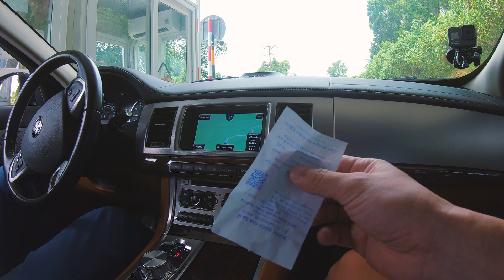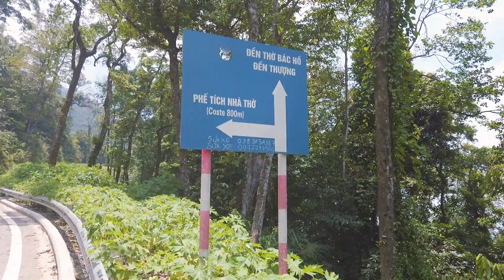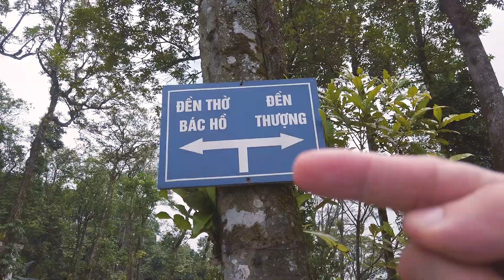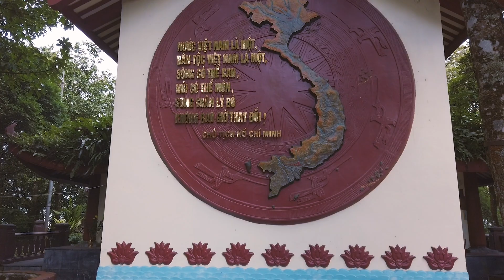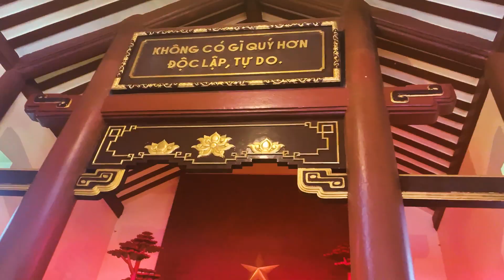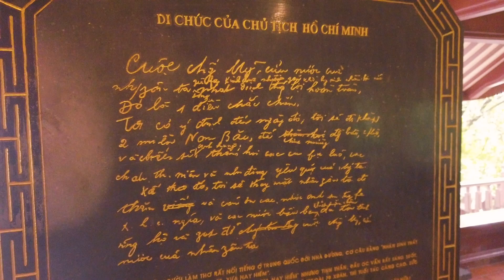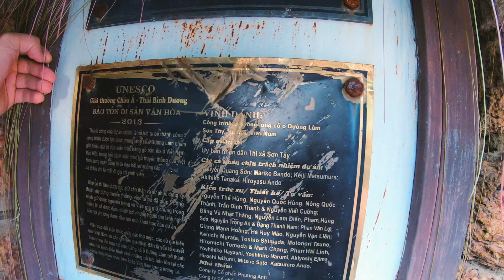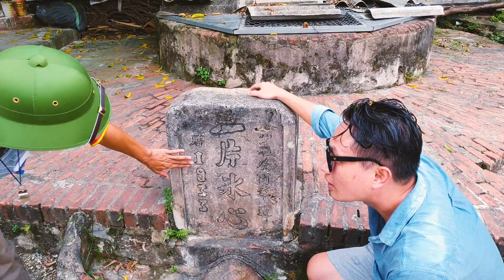Đi Ba Vì thăm Nhà thờ đổ và Làng cổ Đường Lâm - 1312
Một ngày đi trốn nóng của Tuấn và Khôi, thăm Đền Thượng, Nhà thờ đổ tại vườn quốc gia Ba Vì và làng cổ Đường Lâm.